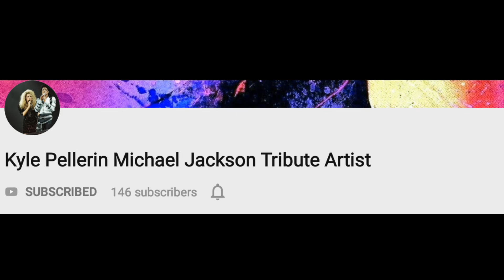Shout outs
My model trains and other stuff channel